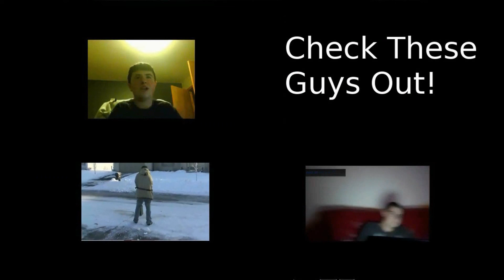Four Towers Minecraft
i just do i little video of me talking about things that are going on and its on a cool custom map called four towers hope you enjoy

praise the sun for watching ☼